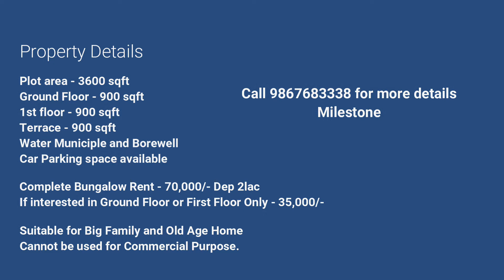Abhinav Nagar Borivali East 4BHK Rent Bungalow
Plot area - 3600 sqft
Ground Floor - 900 sqft
1st floor - 900 sqft
Terrace - 900 sqft
Water Municiple and Borewell
Car Parking space available

Complete Bungalow Rent - 70,000/- Dep 2lac
If interested in Ground Floor or First Floor Only - 35,000/-

Suitable for Big Family and Old Age Home
Cannot be used for Commercial Purpose.